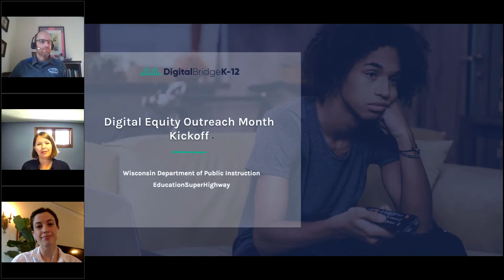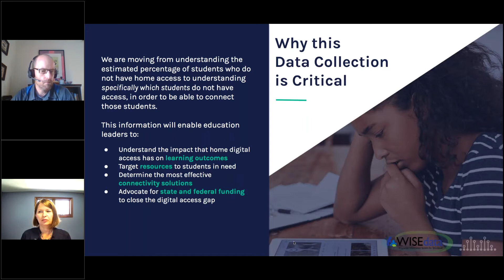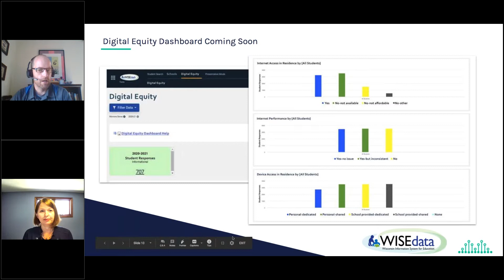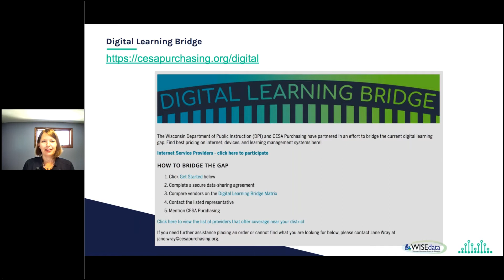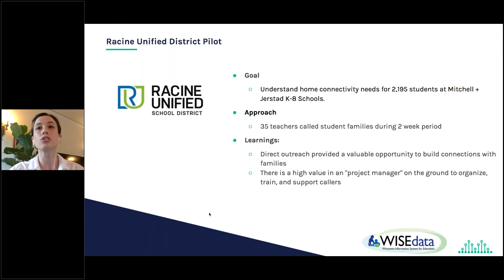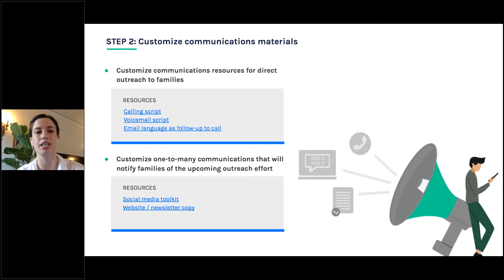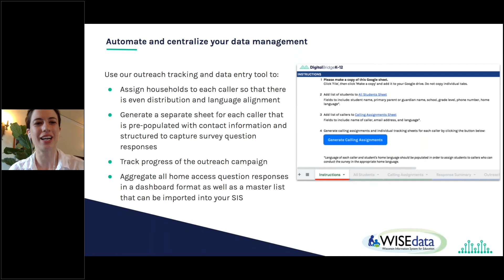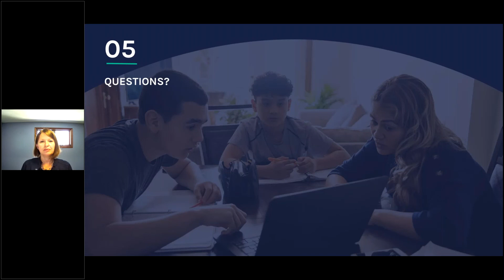K-12 Digital Equity Outreach Month - Wisconsin DPI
The COVID-19 pandemic has created a renewed urgency for closing the digital divide in America's education system.

With schools having to pivot to online learning, it is more important than ever to ensure access to an Internet connection and a dedicated learning device for students at home. To identify statewide needs and help districts collect data that identifies digital equity gaps, Wisconsin DPI recently shared common data elements for conducting surveys.

To reach as many families as possible, DPI is launching Digital Equity Outreach Month during September 2020. This will be a collective opportunity for districts to directly connect with families and understand the home digital access situation of those who didn't respond to prior surveys.

EducationSuperHighway has also created a Home Access Needs Assessment Playbook - a free step-by-step guide to collecting the data you need to identify students who lack home digital access.

This webinar covers the playbook and action plan for Digital Equity Outreach Month, including:

1. Tips and best practices for organizing, resourcing, and conducting an outreach campaign to your families.
2. Useful tools to support your outreach (e.g., call scripts, email templates, outreach tracker, and data collection repository.)
3. A Home Digital Access Mapping Tool that helps school districts to visualize student connectivity data and overlay available Internet service and LTE provider options.